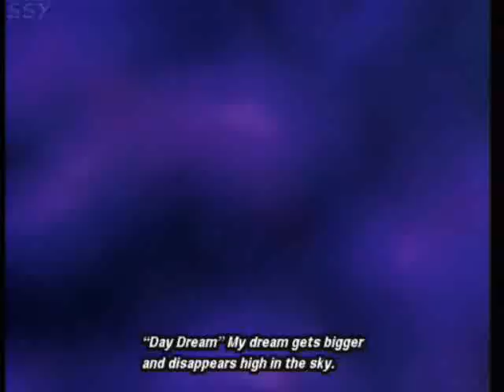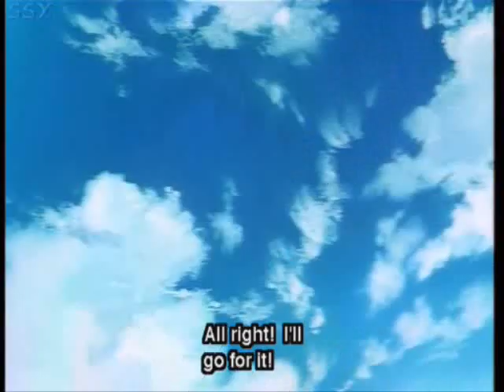Ah My Goddess ova2 1/3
the second ova of Ah My Goddess with english sub.  Keichi's got more confidence at the beginning it seems in the ova's than in the tv series.